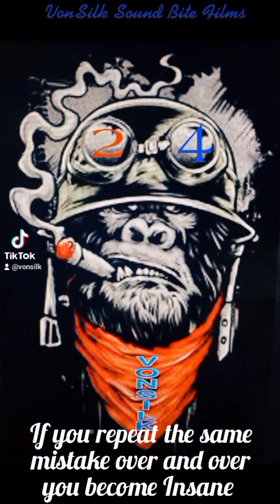The Young Thug YSL Indictment Breakdown: Part ✌🏿/ The Social Media Wiretap 🤑🤳🏿